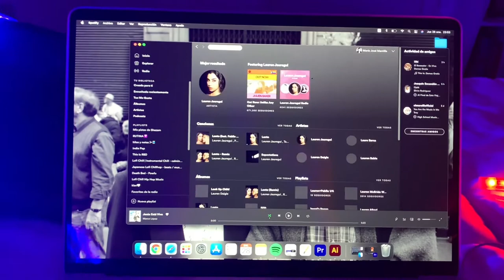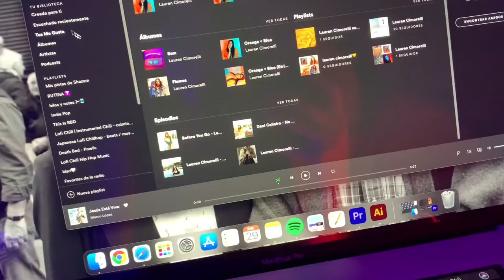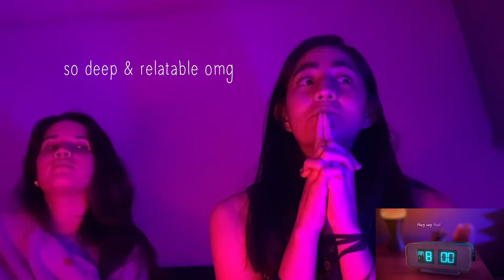Escuchando 8am de Lauren Cimorelli por 1era vez (muchos gritos lol) | MANTILLA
SOS: SOY EXTRANJERO Y QUIERO ESTUDIAR EN ARGENTINA

¿CÓMO ES ESTUDIAR DISEÑO DE MODA EN ARGENTINA?

¿VIVIR EN ARGENTINA? ¡TODOS LOS PROS Y CONTRAS!

¡TODO LO QUE DEBES SABER DE ARGENTINA ANTES DE VISITARLA!

DIY: HAZ TU PROPIO SOMBRERO PESCADOR / PILUSO + PATRONES GRATIS

¡Helloooo mis queridas y queridos!

Hoy les traigo un video medio random lol, es mitad reacción a la nueva canción de LaurenCimorelli y la otra mitad son puros gritos y chusmerio junto a una de mis mejores amigas. ¡Espero les guste!

Amo esta canción y al leer la letra pude sentirme muy identificada. Súper recomendada. Se las dejo acá abajo:

¡¡Andá a chequear mi blog!!